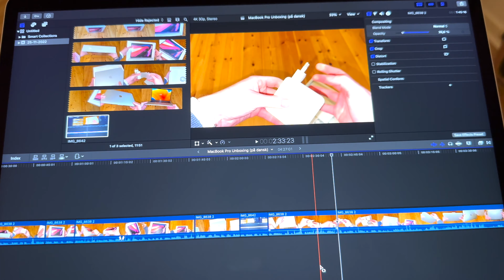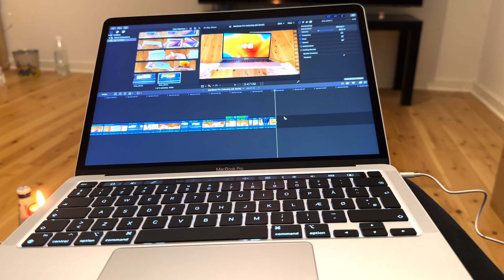MacBook Pro M2 unboxing (Dansk - Danish)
I denne video unboxer jeg den nye MacBook Pro med M2 som jeg modtog fredag den 25 nov kl 14:46
Dette er vist også den føste video i 4K her på min YouTube kanal vist jeg husker rigtigt